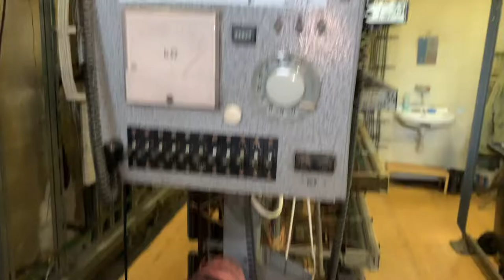Důl ČSM JIH, Telefonní ústředna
Část bývalé slaboproudé ústředny